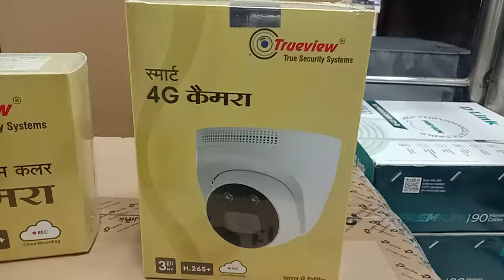4G SMART SIM BASED WIRELESS CAMERA TRUE VIEW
4G SMART WIRELESS CAMERA For
Shops
Bunglow
Garrage
lifts
for installation